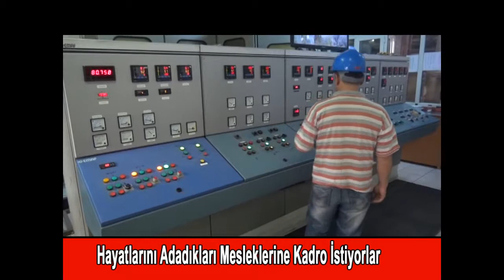CAN TV24 HABERLER 20 01 2018